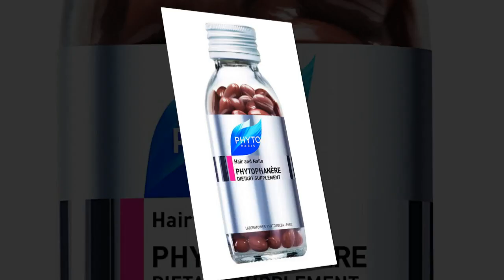PHYTO Phytophanère 100% Natural Hair Loss Thinning Dietary Supplement, 2-Month Supply 120 Count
DESCRIPTION
A nutritional, daily dose, high-potency biotin supplement to support fuller, thicker, shinier, and healthier-looking hair and stronger nails, while creating a glowing complexion. Rich with biotin and essential B vitamins.
BENEFITS
Building blocks to fuller, thicker & shinier hair. Strengthens nails and supports glowing skin.
SUGGESTED USE
Take 2 capsules per day with a glass of water, preferably in the morning. For best results, use for 4 months

Sunflower
Vitamin E

Protects hair and skin against environmental damage.

Fish Oil - Wild surgeon
Omegas 3 & 6

Borage Seed
Vitamins B & C

Carrots
Pro-Vitamin A

Helps boost skin radiance.

Losing hair-Best hair growth!!!

There are 120 pills in the bottle. I have used 2 bottles so far and my hair loss stopped and hair started growing in!! I am on my 3rd bottle and I am so excited about no hair loss and the growth. They shipped my new purchases quickly! Very, very happy with the service!